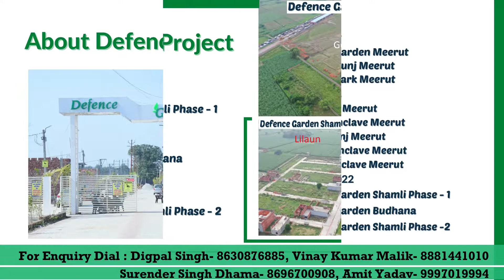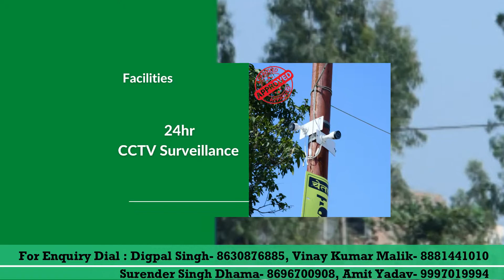First Approved Colony In Shamli || Defence Garden Shamli || Delhi Road Lilaun Shamli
My self Digpal singh a teem member of defence garden group Shamli

About this video All the amenities have been covered in video hope you will like it.

  new Home New Journey
The biggest investment is that changes your life
Dreamit Believeit Achieveit

आज ही मनचाहा  प्लॉट बुक करें Defence garden के साथ।

प्लॉट शुरू सिर्फ | 11,000/ गज

 अभी सम्पर्क करे।

15  Years of Experience

What's special about

➡️Central Green Park
➡️Local Shopping Complex
➡️Pathway / Jogging Path
➡️Open Gym
➡️Playing Ground
➡️Open Parking Area
➡️CCTV Security
➡️LED Night Lights
➡️One Way Entry & Exit ↔️
➡️Maintenance Staff

Geographical Benifits of the location:

Petrol Pump - 10 min
School - 5 min
Bus Stop - 5 min
Railway Station - 20 min
Hospital - 15 min
Bank & ATM - 10 min

 Ghorani By Pass Road Shamli
Defence Garden, Shamli ,Delhi Road- 247776
 Defence Garden, Baruat Rd, Bhudhana (Muzaffarnagar)

Approved property in budhana
approved colony in budhana
residencel plot in budhana
commercial property in budhana
approved society budhana